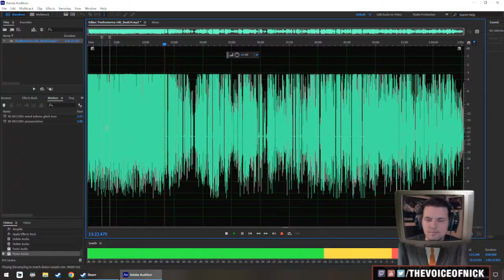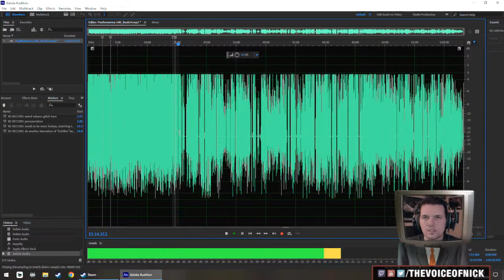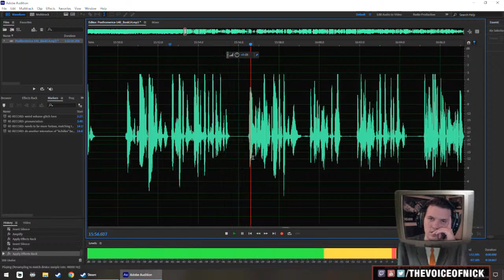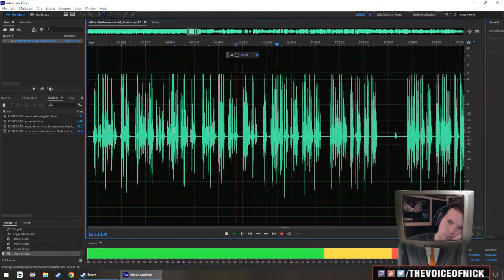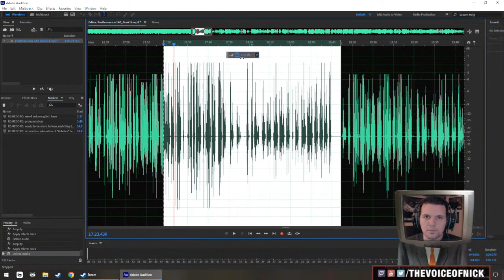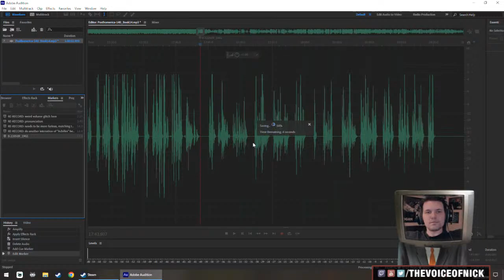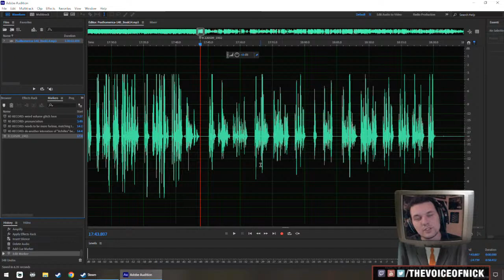Audiobook Editing (Posthomerica) - PART 249 - TROJAN AFTERMATH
The book is now available worldwide!